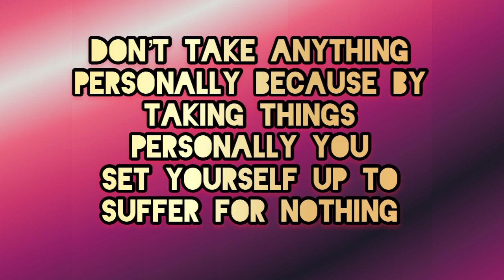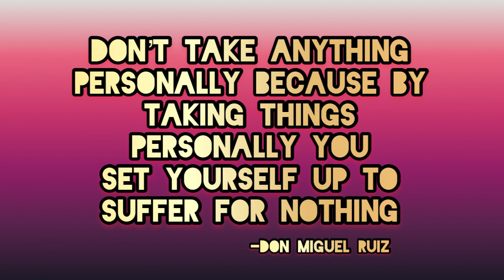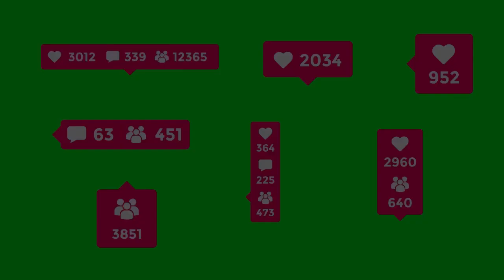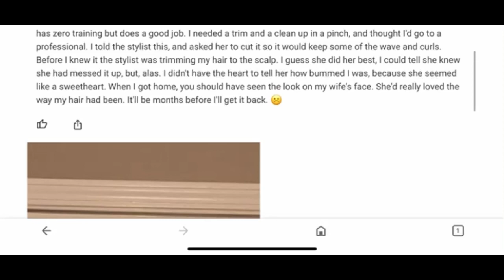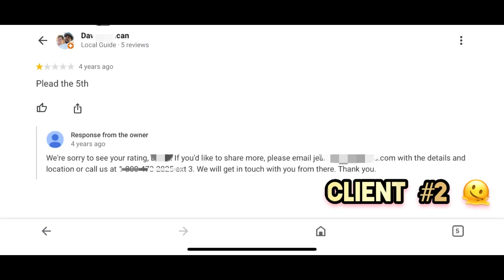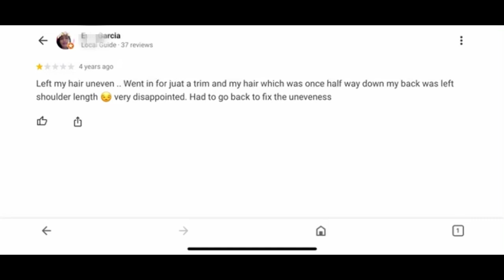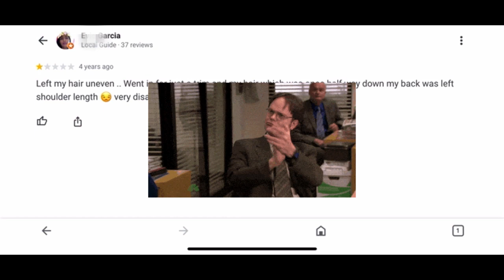Mastering The Art Of Responding To 1 Star Reviews! 5 Tips For Hairstylist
00:00 Introduction
00:29 Don't Take It Personally
01:09 Think Long Term
02:11 Respond ASAP
02:32 Apologize & Be Empathetic
02:49 Keep Posting
03:49 **Bonus** Reacting to 1 Star Salon Reviews